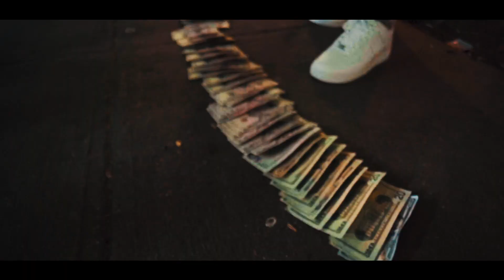DEUCE B - "TAXIN" ( OFFICIAL MUSIC VIDEO ) PROD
Shot By @DirByRayMundoe